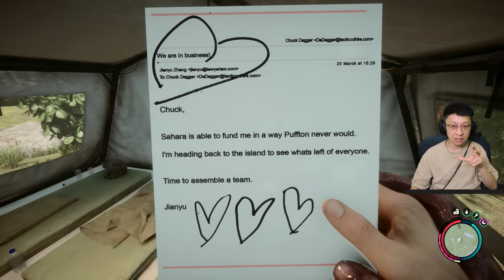Kita Menemukan HELIKOPTER & SENJATA LEGENDARIS!! - Sons of The Forest Full Release - Part 4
Akhirnya kita sampai di lokasi yang makin seram tapii makin seruu temen2.. semoga terhibur yaa!! Selamat menonton!!